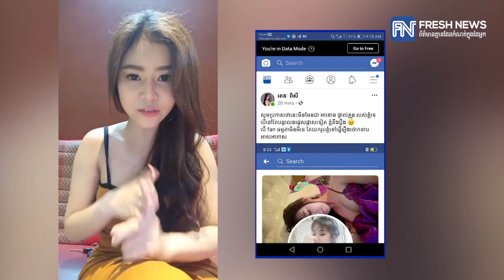រតនៈ ពិសី ព្រមានប្ដឹង អ្នកយករូបភាពនាង ទៅធ្វើទង្វើថោកទាប បើមិនបញ្ឈប់ជាបន្ទាន់